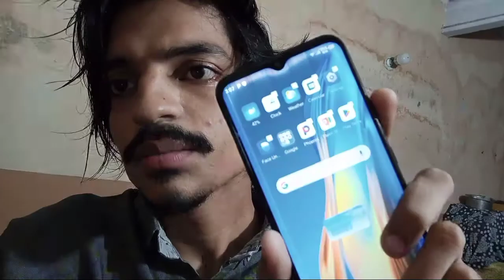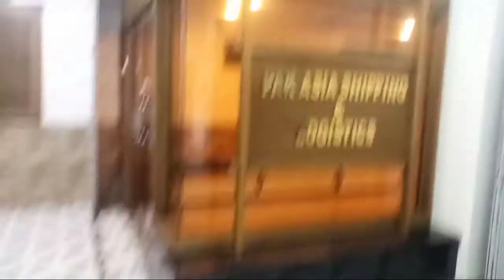THORI SI Shopping LEE MARKET MEIN😎